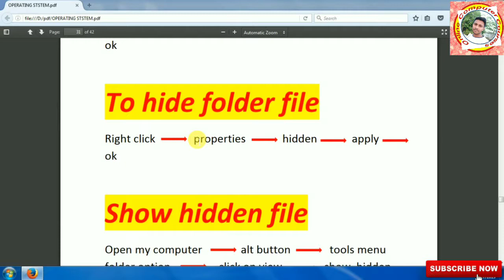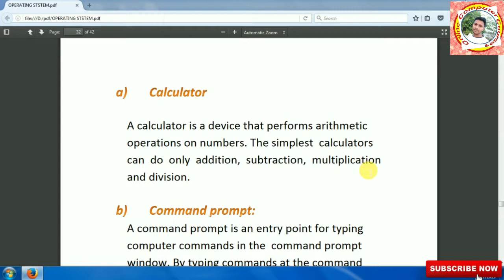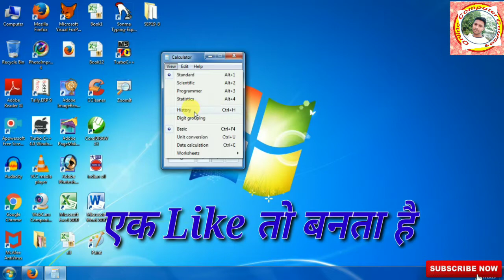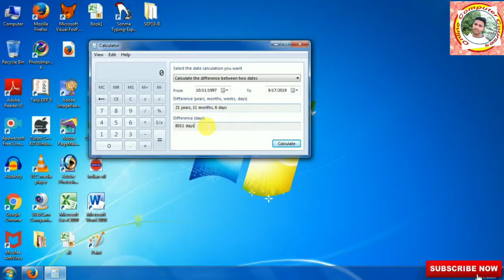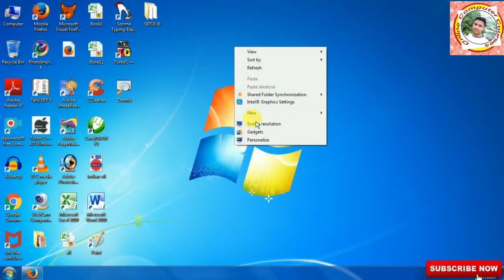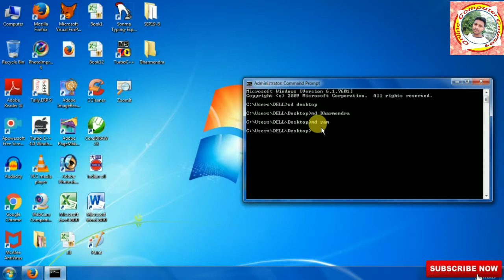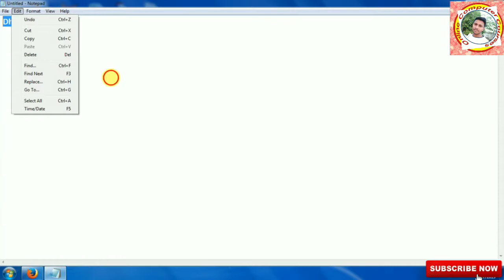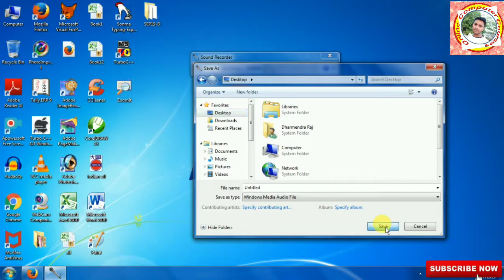Windows Accessories like Calculator, CMD, Notepad, Sound recorder etc || Online Computer Courses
Windows Accessories like Calculator, CMD, Notepad, Sound recorder etc || Operating System Class-19 || Learn visual operating system (Hindi)  || operating system Tutorial || online computer courses

Hi

             दोस्तो मैंने इस विडियो मे windows accessories के बारे मे बताया है जैसे calculator, CMD,notepad,sound recorder,etc के बारे मे बताया है, उमीद है आपको ये विडियो बहुत ज्यादा पसंद आएगी

(4) Tally all videos
shorturl.at/htv28

Window accessories

a) Calculator
A calculator is a device that performs arithmetic operations on numbers. The simplest calculators can do only addition, subtraction, multiplication and division.

b) Command prompt:
A command prompt is an entry point for typing computer commands in the command prompt window. By typing commands at the command prompt you can perform tasks on your computer without using the windows graphical interface.

c) Notepad;
Notepad is generic text editor included with Microsoft windows that enables someone to open and read plaintext files.

d) Sound recorder
You can use sound recorder to a sound and save it as an audio file on your computer. you can record sound from different audio devices such as a microphone that’s plugged into the sound card on your computer.

reference
what is calculator,
about of calculator,
how to use command prompt (CMD),
how to use notepad,
about of notepad,
what is notepad,
how to use sound recorder,
about of sound recorder,
Operating System Class-19,
Learn visual operating system (Hindi),
operating system in hindi,
how to use all options of calculator,
how to write command in cmd,
what is command of cmd,
cmd shutdown command,
learn operating system,